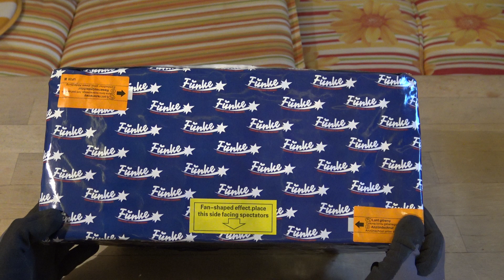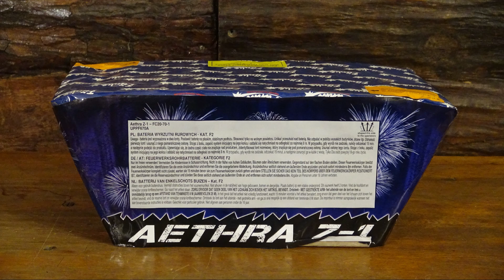Funke Aethra Z-1 | Schnell Schießender Brokatfächer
Preis: 34,95